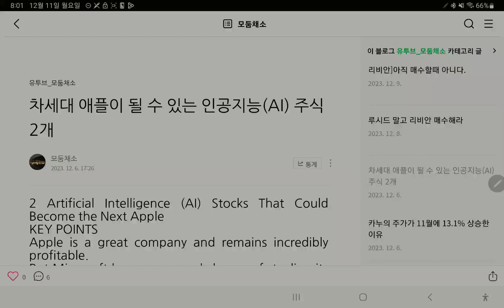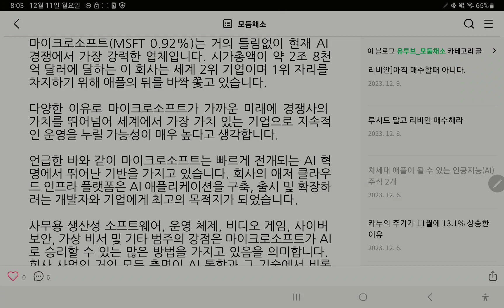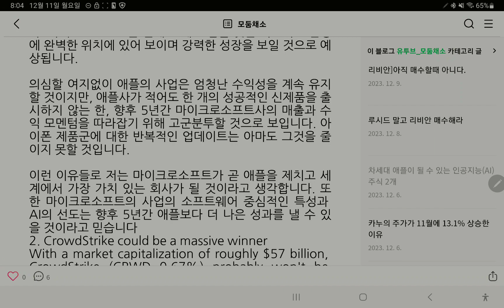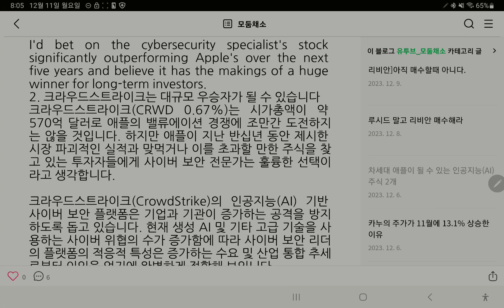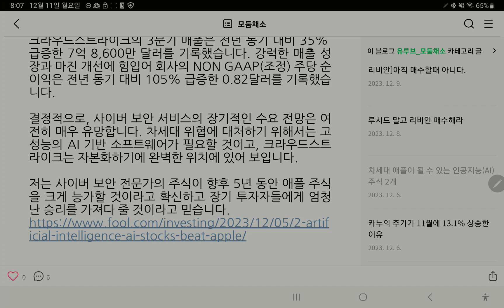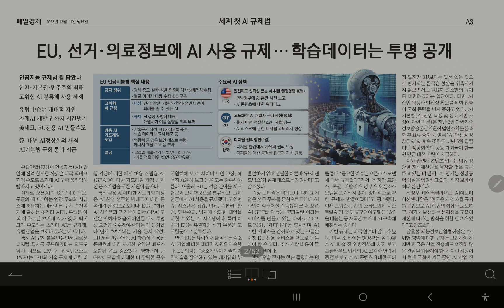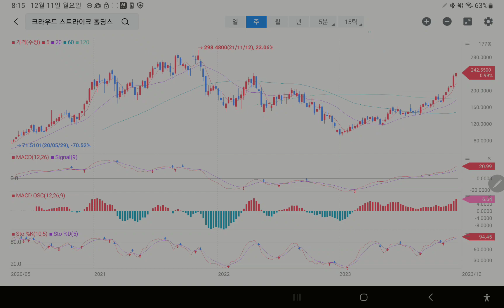크게 성장할 AI 주식 2개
앞으로 크게 성장할 AI 주식 2개에 대하여 Motley fool 기사를 통해 알아보았습니다.